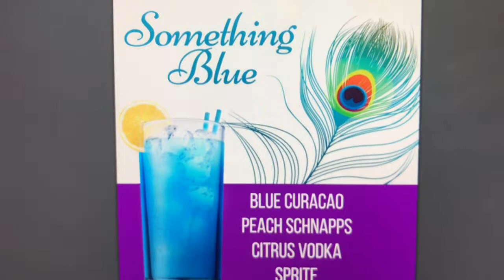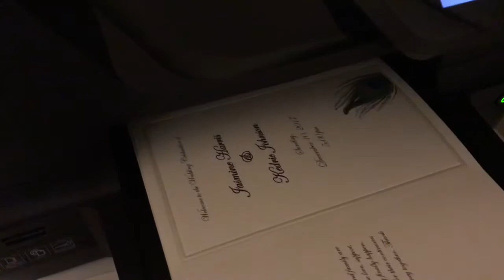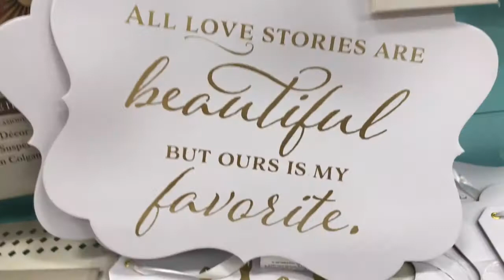You Can't Change Your Mind! | Journey to the Altar #5 | The Journey Continues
2 days until we say I do! In today's vlog we decide if we're writing our own vows, pick out programs and Ked heads to his bachelor party!

The Journey Continues is a vlog channel that chronicles the life of a new mother balancing work, school, entrepreneurship and motherhood! I am a graduate of the University of Florida and just attained my Masters degree from the University of Central Florida.  I am a first time mommy and I welcomed my son into the world on 11/25/13.

My channel will follow my experience as a first time mother and everything else along the way. In addition viewers can find motivational videos, the occasional rant and lots of fun!

Enjoy this journey with me!